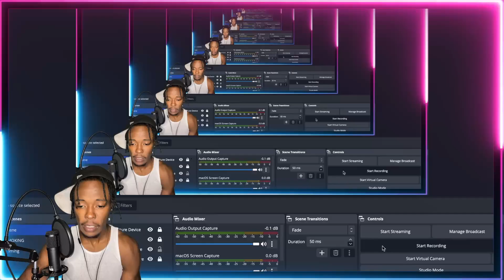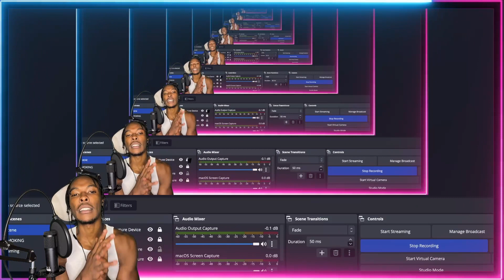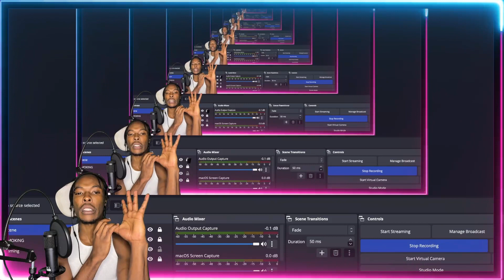AMERICAN REACTS TO UK DRILL X SPANISH DRILL RAP | NitoNB X KG970 - Spot It I Got It (Official Video)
NitoNB X KG970 - Spot It I Got It goes CRAZY!! Whats your favorite NitoNB X KG970 song?